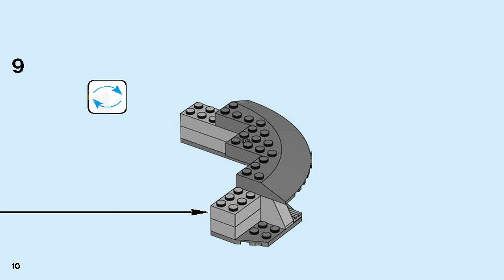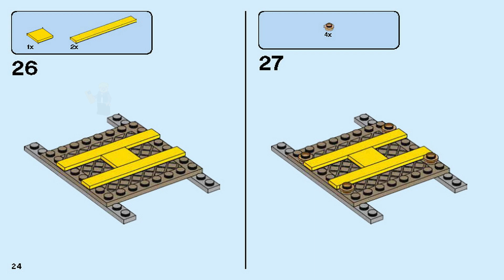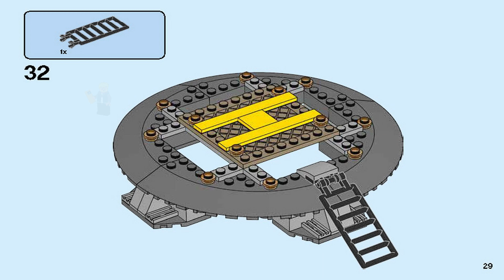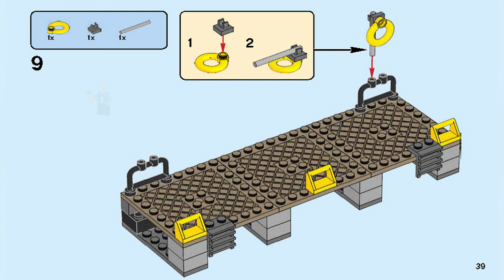LEGO Instructions | City | 60167 | Coast Guard Headquarters (Book 4)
LEGO 60167 Instructions from the LEGO City Coast Guard theme will guide you how to build LEGO City set 60167